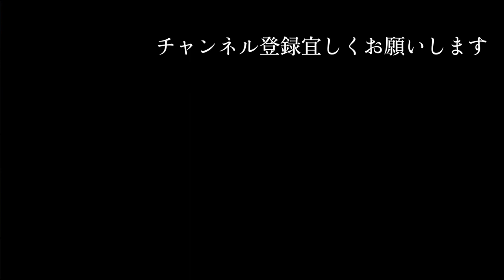日本のラーメンチェーンランキングTOP10 家系VS二郎系！？ 豚骨か塩か醤油か 第三勢力の鳥白湯 世界に誇る日本のグルメ 食べ歩きを楽しむ ラーメン大好き小泉さん 天下一品 味噌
BGM
甘茶の音楽工房

【関連動画】
【サンシャイン池崎コラボ】蒙古タンメン中本 北極ラーメン10倍を「水禁止」でチャレンジしてみた！

【廃業覚悟】ラーメン屋の秘伝のタレ作り方【ついに公開！】二郎系ラーメンタレの仕込み風景

本気でストレスやばいので深夜に唐揚げ１００個揚げてやけ食い何個食えるか？